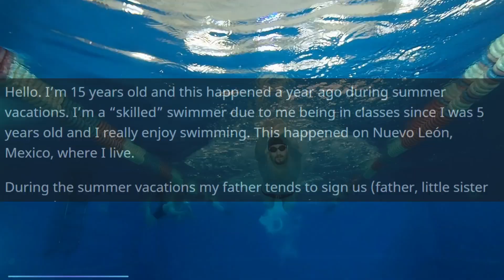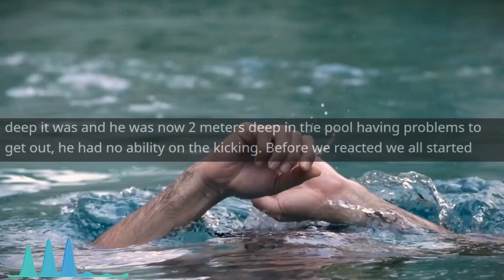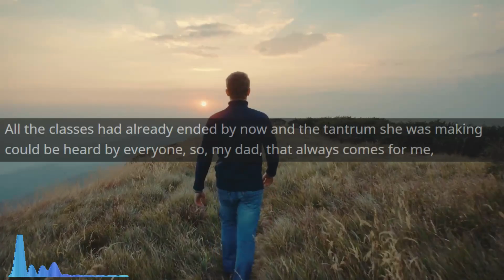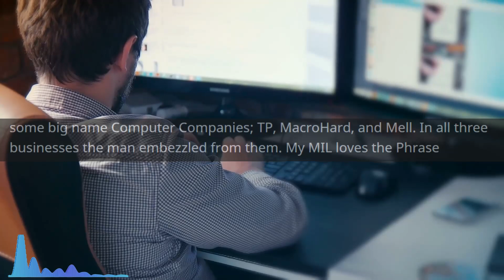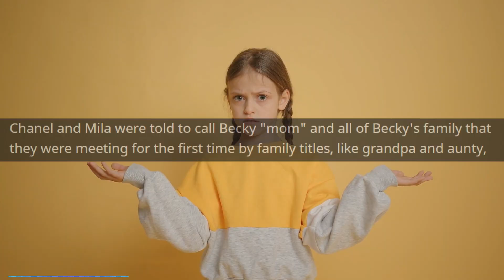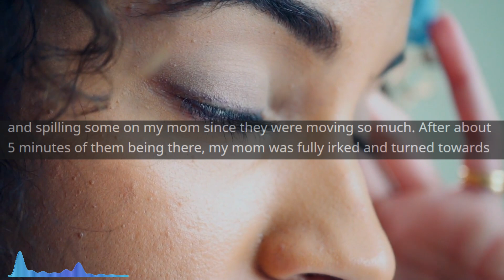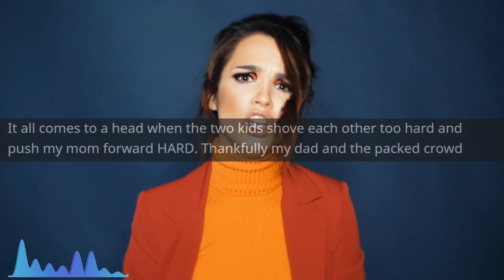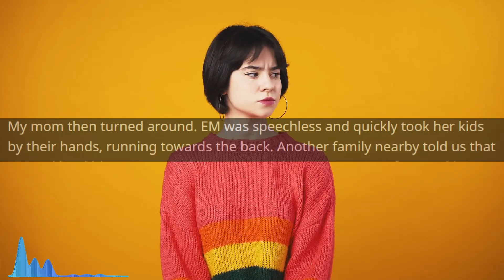Entitled Mom Makes Him DROWN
Main Music -

OUTRO -